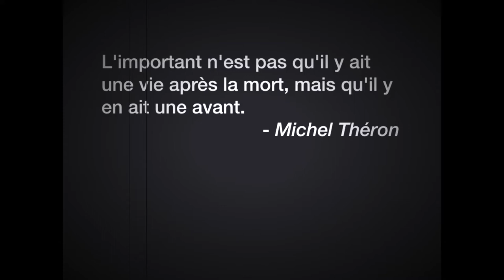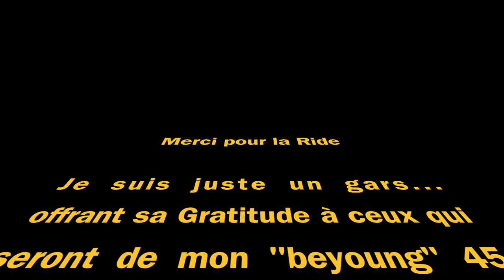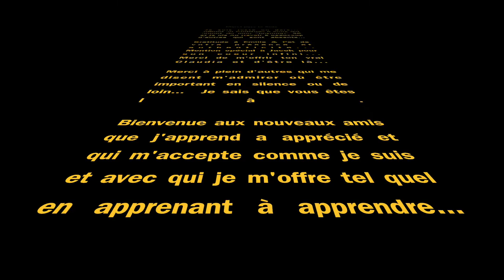45 tours: La vie après la vie [FL#258]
45 tours :  1974  Réflexologie sur La vie après la vie - Depuis 1974 [FL#258]

En 45 ans...
J'ai traversé les vies
Tous mes héros sont morts
J'y ai vu le vide
Je m'y accroche encore
Je suis ce que je savais
J'y ai dansé un soir...   (Nicola Sirkis - Indochines)

Le film Nosso Lar basé sur une de ses oeuvre, sans doute la plus connue, publié en 1944 :

Qui est Allan Watts et comment il aide Frédö à passer au travers ses deuils et plus?

Don Juan Matus (~1891-~1973) est le personnage central des ouvrages de Carlos Castaneda, dont l'existence pourrait être fictive et qu'il aurait rencontré alors qu'il effectuait des recherches anthropologiques au Mexique, près de la frontière américaine. Don Juan lui aurait révélé son identité de sorcier et aurait prétendu avoir reçu la connaissance chamanique du fonctionnement de l'univers par une longue lignée de naguals, dont le pouvoir de changer d'état de conscience et de devenir un « homme de connaissance », capable de vivre en parfaite symbiose avec les forces de l'univers.

🙌🏼🙏🏽  MERCI de regarder et votre soutien !   Thank you 😊 for Watching & Support !

💬  Comment, let us know & let’s get in touch!